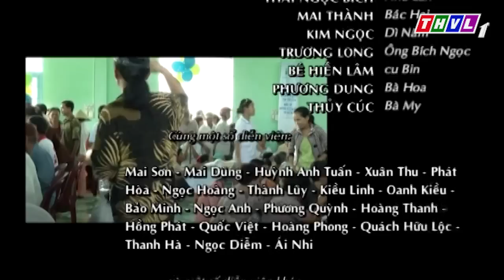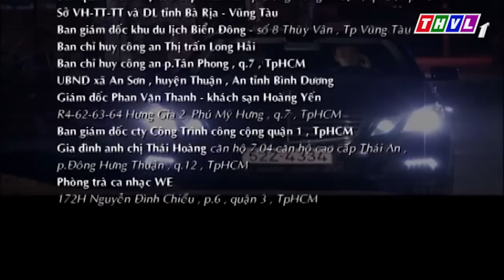THVL | Anh em nhà bác sĩ - Tập 5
Anh em nhà bác sĩ phiên bản Việt là câu chuyện diễn ra tại một bệnh viện nổi tiếng về ngoại khoa, giáo sư - tiến sĩ Nguyễn An Phước làm Viện trưởng. Sau khi tu nghiệp từ Mỹ trở về, bác sĩ Minh Hùng làm việc chung khoa ngoại với người anh ruột là bác sĩ Minh và người yêu là bác sĩ Thanh Trang.
Trong một lần tình cờ biết được thân phận của mình và cũng chính vì con của ông An Phước đã làm chết người mẹ của Minh Hùng nên Minh Hùng đã rắp tâm trả thù gia đình bằng cách lôi kéo các bác sĩ khác nhằm hạ uy tín của bệnh viện.